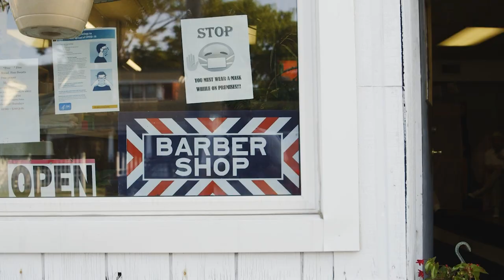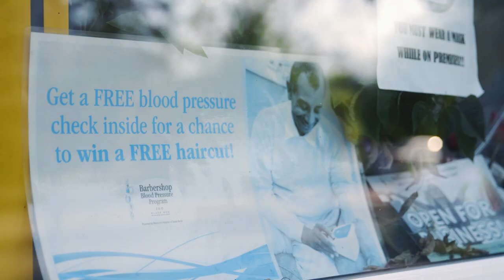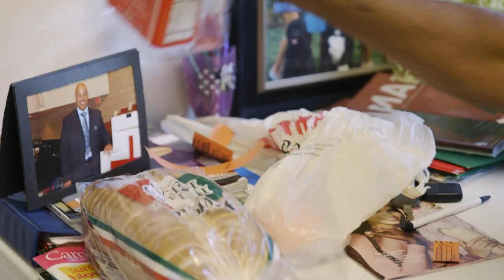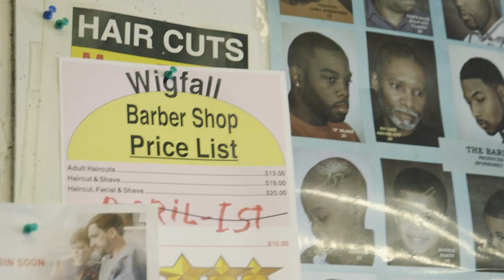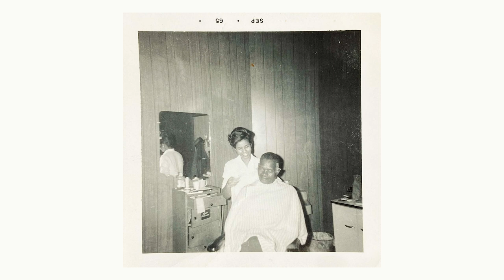Ms. Adeline, South Bend's 91-Year-Old Barber Shop Owner | Corner Store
Ms. Adeline Wigfall-Jones has been cutting hair on West Washington Street in South Bend since 1976. She is 91 years old.

Her shop, Wigfall Barbershop, persists decades after most businesses have closed in her neighborhood that was once the city’s premier black-owned business district, and her customers span generations.

We spent a typical Saturday, from 6:57 am to 4:49 pm, at the barbershop with Ms. Adeline and asked: “when are you going to stop?”